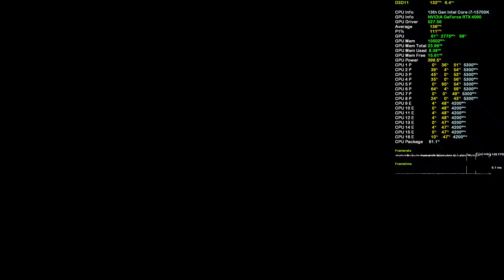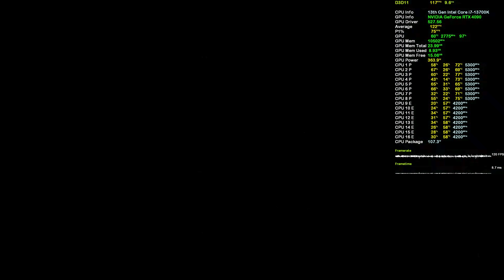DAYS GONE | 4K VERY HIGH SETTINGS | RTX 4090 | i7 13700K | LG C1 OLED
Days Gone gameplay at 4K on the LG C1 OLED using the RTX 4090 and the Intel Core i7-13700K.